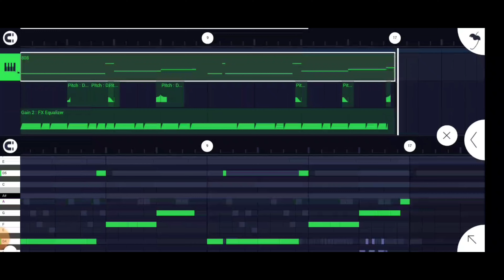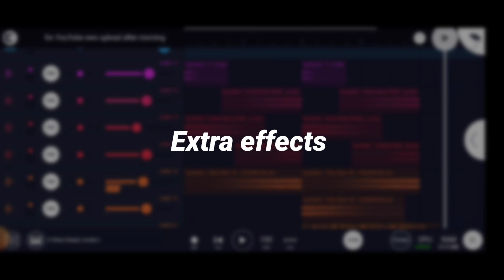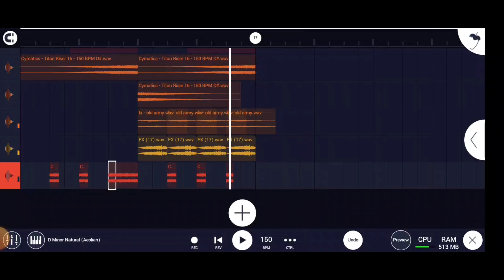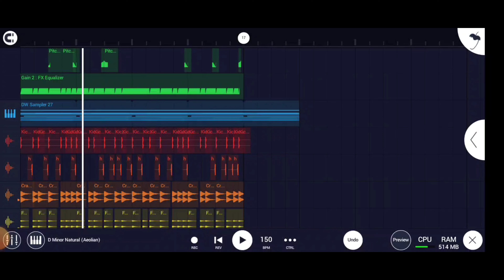Aeolian Brass Trap [Free Flm with Tutorial] Fl Studio Mobile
trap music fl studio mobile 4.1.

4.1.9 G tutorial fl studio mobile
fl studio mobile new version 4.1.